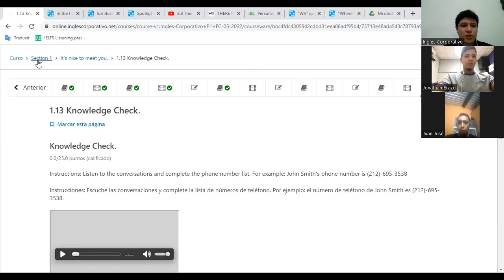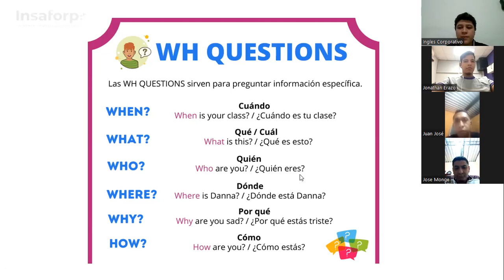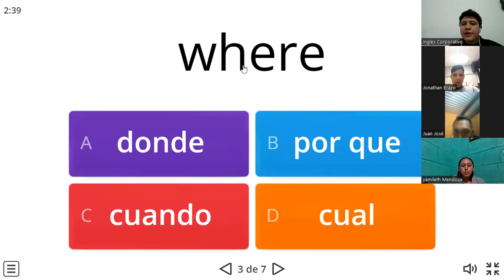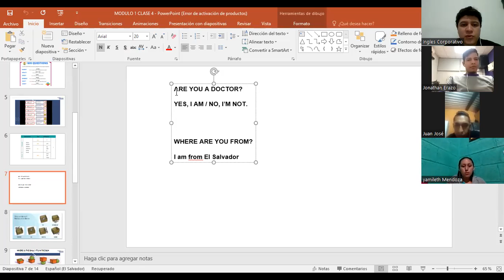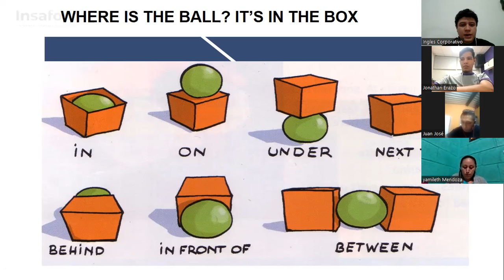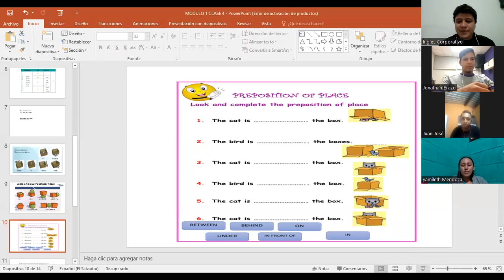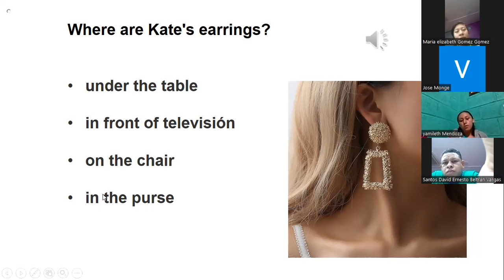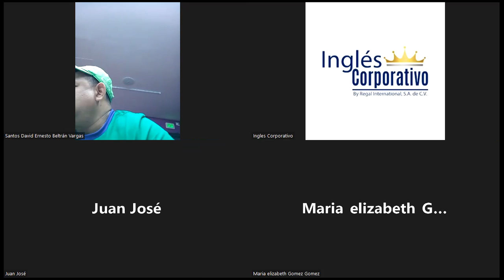Ingles Corporativo-02/06/2022-Prepositions: in, in front of , behind, on, next to, under.